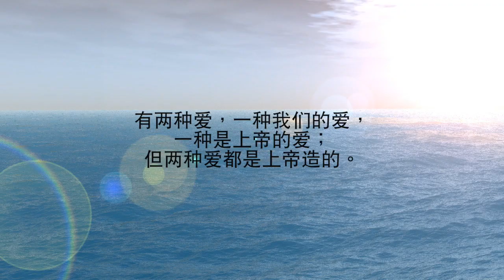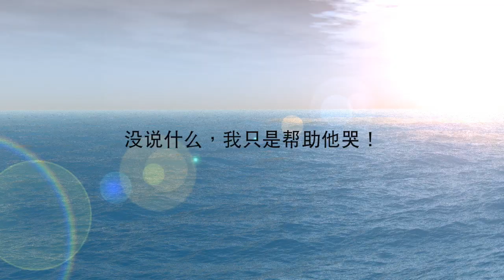愛的真諦《每日心語》630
「愛是永不止息。」（哥林多前書13章8節）
什麼是愛？我們可以從幾歲孩子身上，學到許多愛的體會和真義。